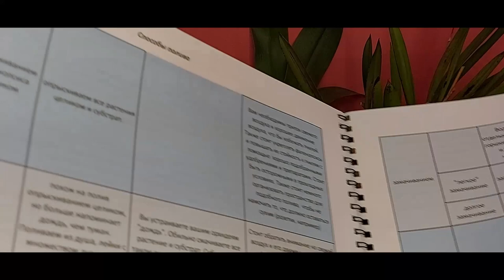Варианты полива орхидей в горшках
Всем привет!
Существует множество вариантов полива. Я успела попробовать многие, а уж почитать почитать успела про все. )))  Отношения к некоторым поливам у меня очень неоднозначное. С одной стороны есть люди, которые успешно пользуются, но с другой -- для большинства метод не подойдет категорически. Поговорим об этом и многом другом. ))
Видео будет долгим, поэтому запасайтесь чай\кофе\какао, берите вкусняшки, устраивайтесь поудобнее.

Ссылки на ребят с крутыми орхидеями:
HereButNot

Исполнитель: Owl City
Альбом: Ocean Eyes
Дата выпуска: 2009 г.
Автор песни: Адам Янг, Мэтт Тиссен